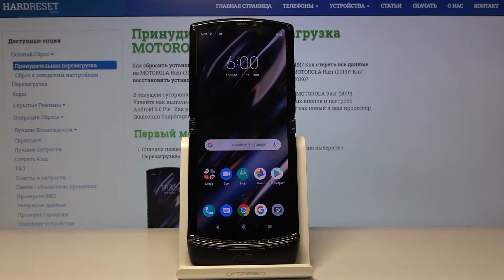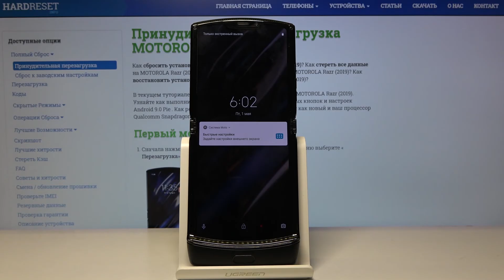Как использовать режим Рекавери на Motorola Razr 2019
Приглашаем вас к просмотру видео выше, в котором наш эксперт ответит на вопрос о Motorola Razr 2019: как войти в режим рекавери и его использовать? Этот режим пригодится вам для многих продвинутых операций на смартфоне, например, сброс данных или обход пароля. Научитесь открывать режим рекавери или из него выходить вместе с экспертом Hardreset.Info.

Как войти в режим рекавери на Motorola Razr 2019? Как открыть режим рекавери в Motorola Razr 2019? Как загрузить режим рекавери в Motorola Razr 2019? Как выйти из режима рекавери в Motorola Razr 2019? Как использовать режим рекавери в Motorola Razr 2019?